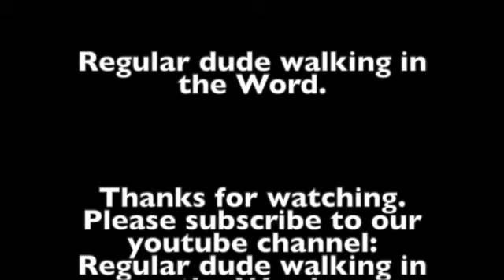Episode 53 Deuteronomy.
The unsolved murder ritual pointing to Jesus.
Deuteronomy 21:1-9.

Join us today as we continue our discussion about the book of Deuteronomy.   Some of the information in this episode comes from the commentary from J. Vernon McGee and also notes from Chuck Smith. I also like to use resources from David Guzik, Ray Stedman. Skip Heitzig and Henry Morris in my studies.  A final commentary I have been using and really like is "The Bible for Everyone" by N.T. Wright. This episode was filmed on location in Sarasota, Florida. Feel free to watch any of our other videos on you-tube going through the book of  Genesis, Exodus, Leviticus, Numbers, Galatians, Ephesians, Philippians,  Colossians, 1st Thessalonians, Esther, Matthew, Titus, Judges, Jonah, Ruth, Mark, 15 prophecies of the birth of Jesus, Christmas week, Passion Week, Blessings from hurricane Ian, Lessons in the Great Smokey Mountains, and also Psalm 23.